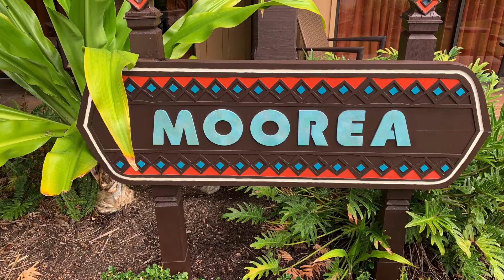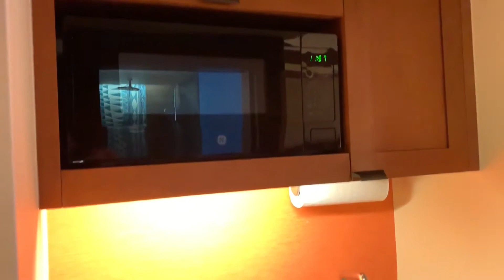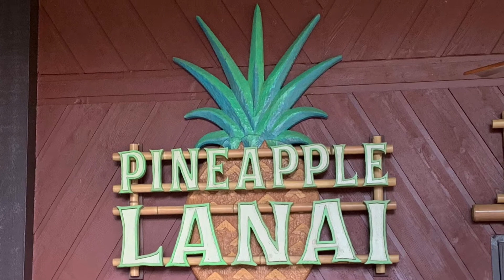Disney's Polynesian Village Resort - Studio Villa Tour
Disney's Polynesian Village Resort is one of the original resorts to Disney World!  It is on the Magic Kingdom monorail, and is also within walking distance of the Ticket and Transportation Center as well as Disney's Grand Floridian Resort.

We are travel planners specializing in Disney and Universal who love to share our tips, tricks, and pure shenanigans!